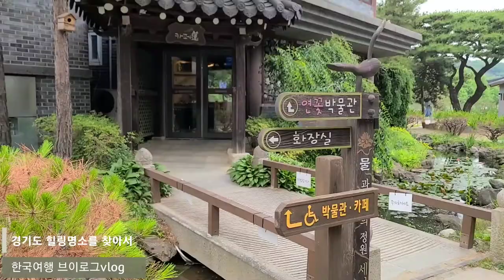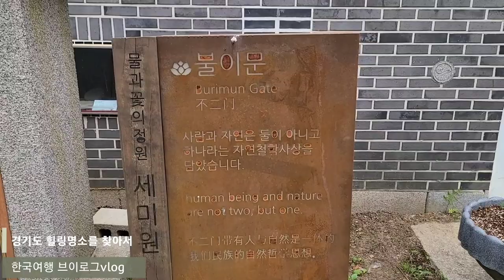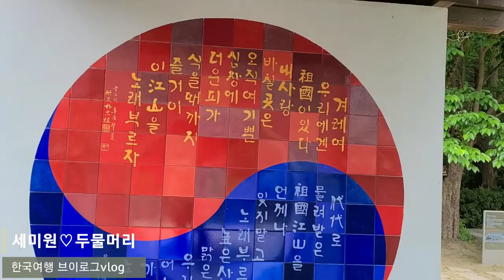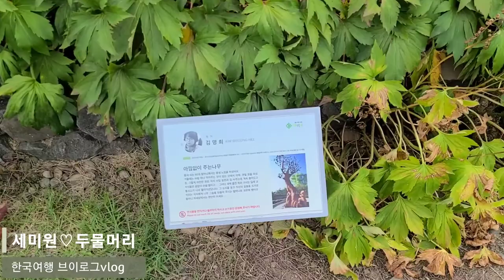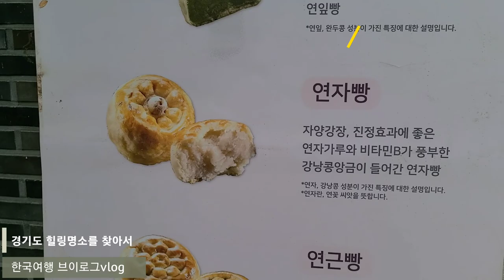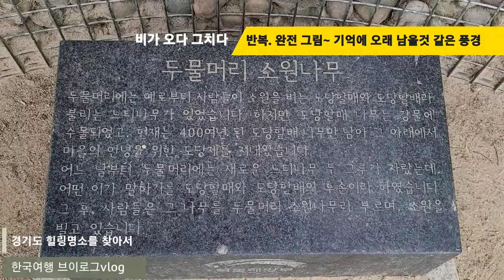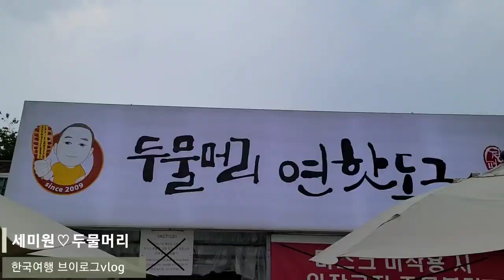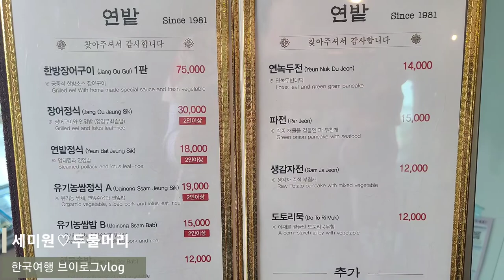힐링명소를 찾아서 세미원 두물머리2022 명물 경기도맛집 세미원둘레길 연잎라떼 연밥 연빵 두물머리연핫도그 세미원둘레길 연밭 한국여행브이로그 캐나다주부일상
주말에 발디딜틈 없이 사람들로 가득하지만 평일에 풍경 그대로 즐길수 있는
경기도 힐링명소중 하나 세미원둘레길부터 두물머리까지 지대로 둘러보았네요.
6월말 8월 중순까지 연꽃 만발한 연밭이 유명한 곳이네요.
세미원의 아기자기한 정원들 두물머리의 왠지 익숙한 풍경들에 정감이 가는 곳입니다.
유명한 맛집들로 꼭 먹어봐야하는 명물들까지 둘러보고 친구와 행복한 시간이었네요.
즐겁게 힐링하시고 늘 건강하세요. 감사합니다.